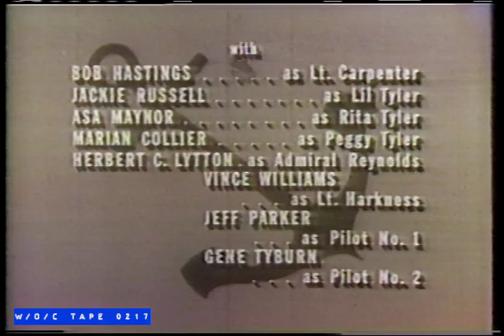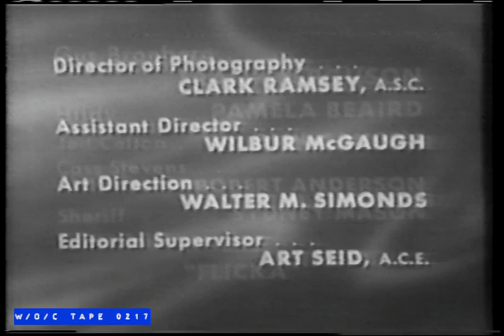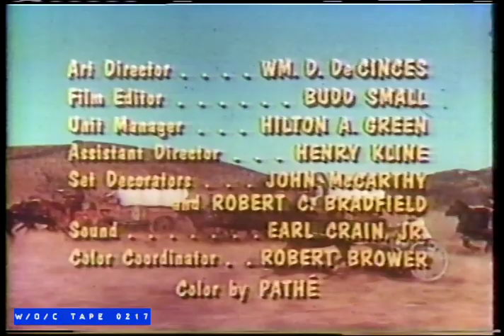WOC Tape 0217 End Credit Announcements Compilation - 1986